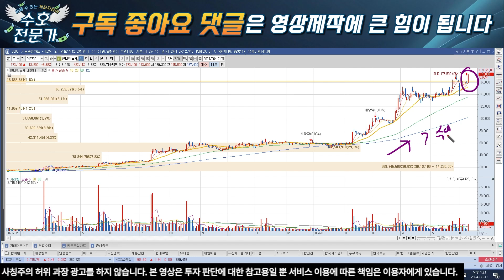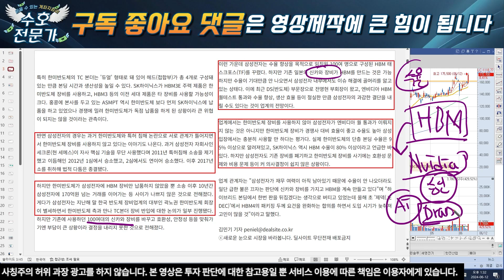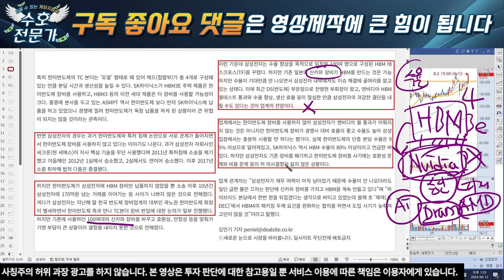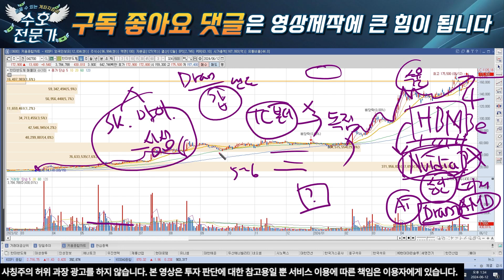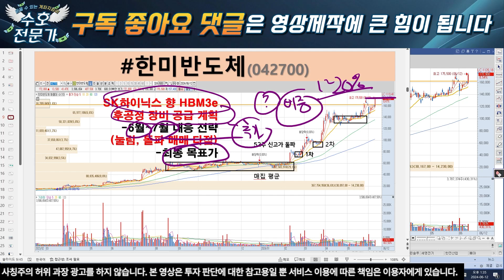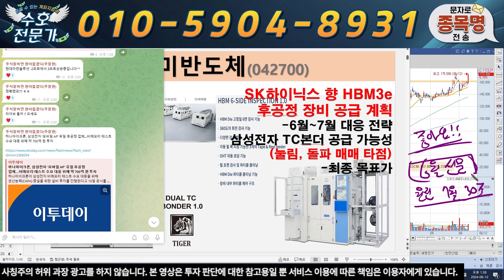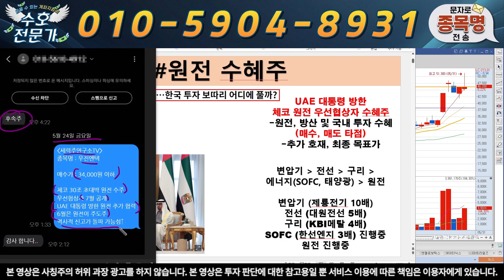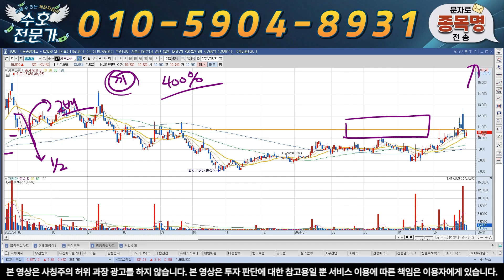[한미반도체] 삼성전자의 꿈. 엔비디아로 가려면 반드시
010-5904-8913 으로 "한미" 보내주시면 '대응 전략, 매수, 매도 타점' 및 도움되는 자료를 보내 드리겠습니다